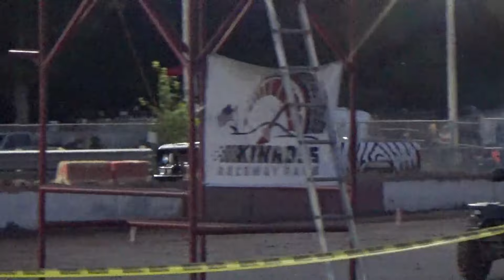Chippewa County Fair Mud Bog 2024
Chippewa County Fair Mud Bog August 31, 2024 at Kinross put on by Dafter Lions Club Mud Racing